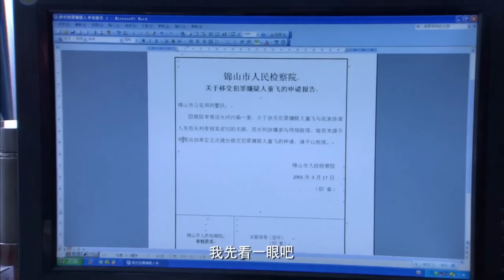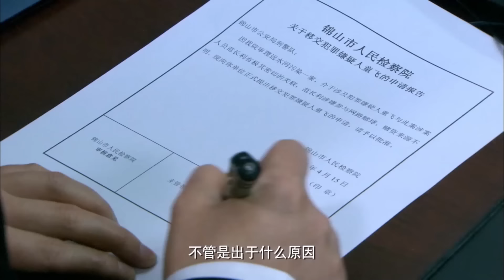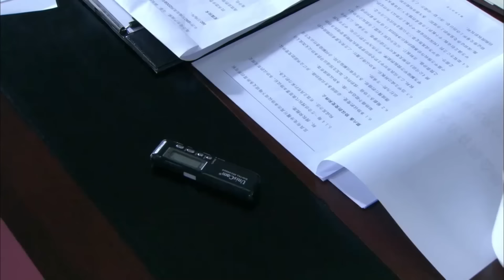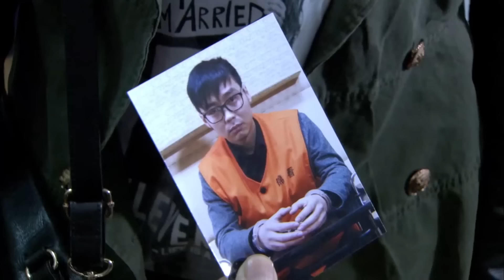【反腐扫黑剧】守望正义 09丨丁勇岱新官上任彻查贪腐大案屡受阻，中央督导组联合设局粉碎保护伞，背后竟牵扯惊天政界阴谋，腐蚀高官必将被绳之以法（丁勇岱、高明）❤️热剧独播